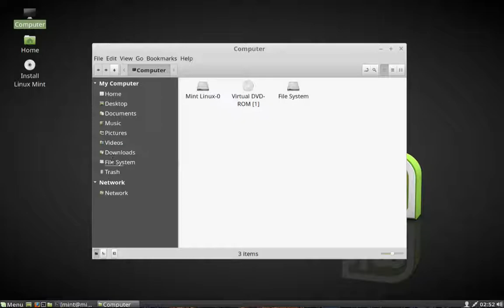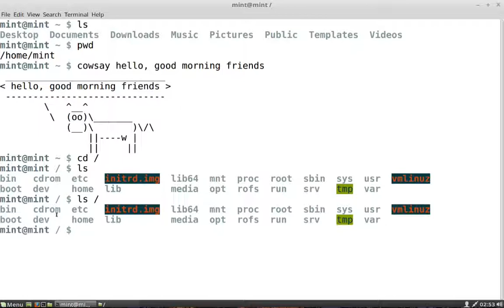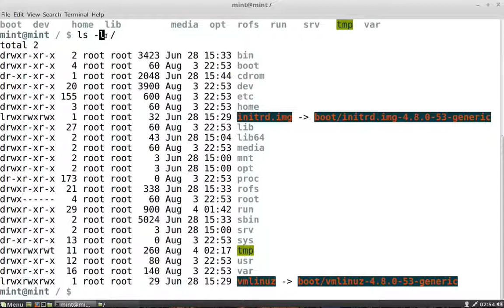Terminal 005 ls 커맨드와 l 옵션